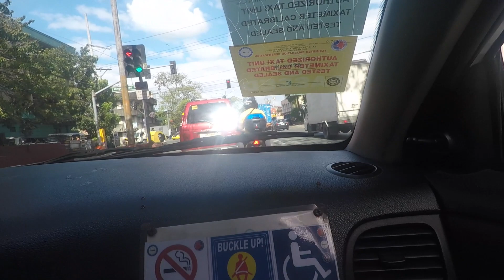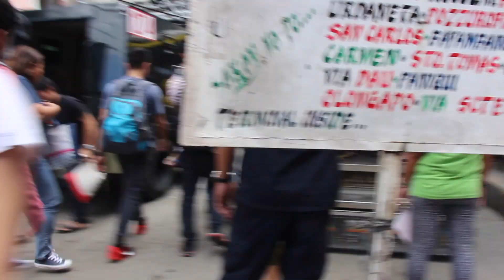CHECKING THE UPDATE OF OUR CONDO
This video is about seeing the update of our condo that we bought 2 years ago. I hope you all gonna enjoy it.